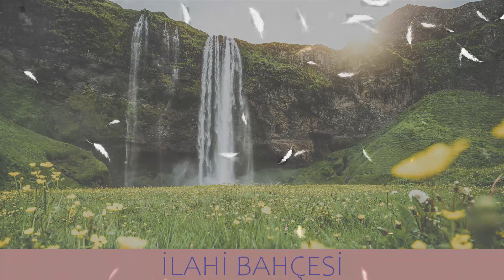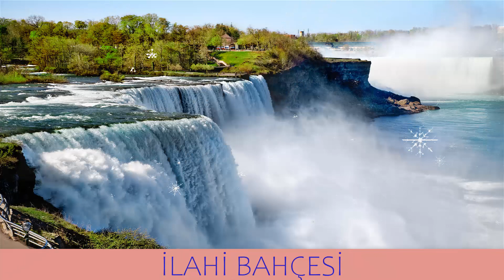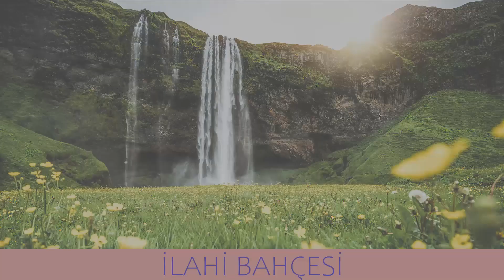YÜREKLERİ TİTRETEN SÜPER iLAHİLER - En Kaliteli İlahiler - Karışık İlahiler